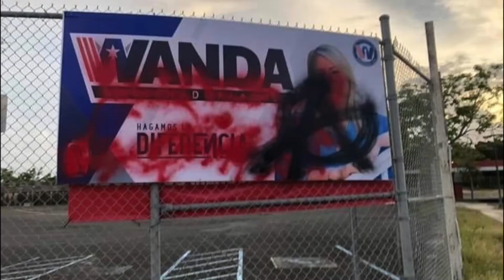Pekeke Ft. Omar D' Menta - Todo depende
PEKEKE FT. OMAR D'MENTA
TODO DEPENDE

*  5to video del Pekeke Project de Pekeke .                                                                                                  *  5th video from the Pekeke solo project.. Pekeke Project
     (Vialterna/Las Cargas/Yeva/Ortiz)

By Mitchell Morales

Director : Mitchell Morales
Cameras: Mitchell Morales
Productor: Gerald Lopez Cepero & Pekeke

 Filmado en Puerto Rico.

  Band:  Alexis Perez/Jose Ortiz.
Studio: Highway xRecording studio (Arecibo, P.R.)
.            Lynch Moore Studios (Maryland)

 Available online at:  24/7, 7 Digital, 8tracks, Akazoo, amazon mp3, Anghami, iTunes, AWA, Deezer, Google Play, iHeart, Claro Musica, InProdicon, KDigital, KKBox, Kuack, Line Music, MediaNet, Napster, Pandora, Saavn, Shazam, Slacker Radio, SoundExchange, Spotify, Tidal, UMA, Yandex, YouTube Music  By Alterock